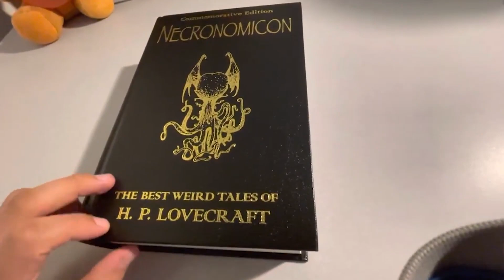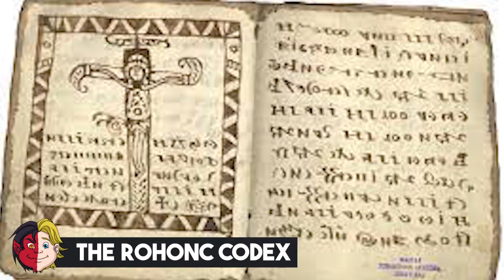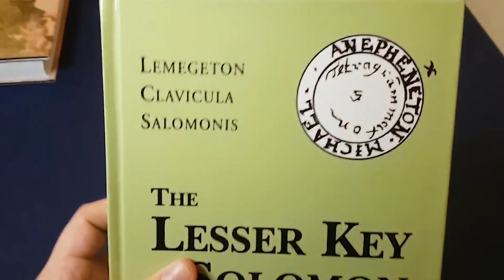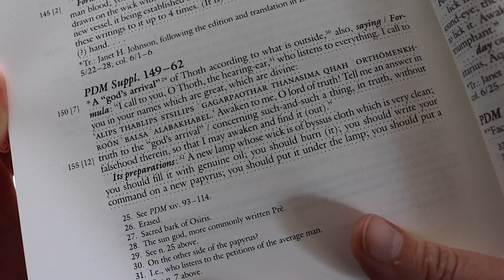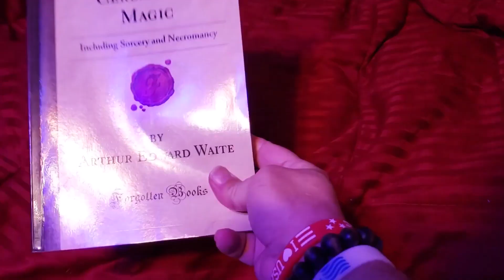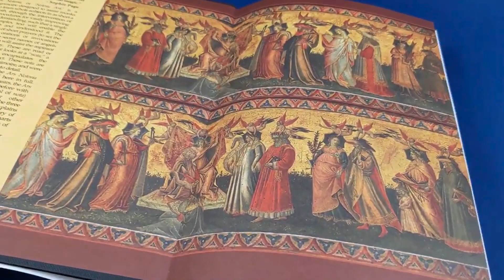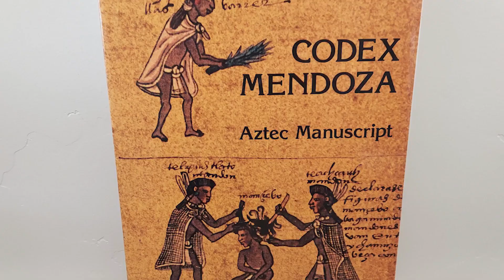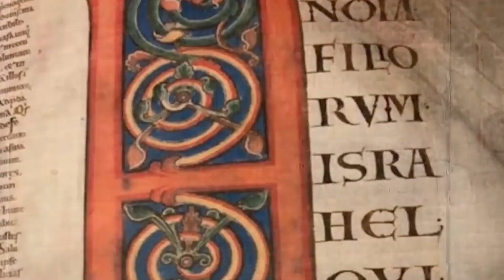This Found Book Raises Doubts about the Origins of Humankind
Books can be mysterious. Do you love mysteries? How about mysteries that defy logic? Well, if you are looking for books with mysteries lurking in them, this is for you. You are about to get on the edge of your seat as you make guesses and analyze these fiery puzzles. These books have attracted many people's interest and are the source of many myths and legends. These books are the reason behind some stories that seem to haunt us today. Oh… It's nearly valentine's day. You'll discover some love spell in papyri as we proceed. So it's the
 20 most mysterious books in history.